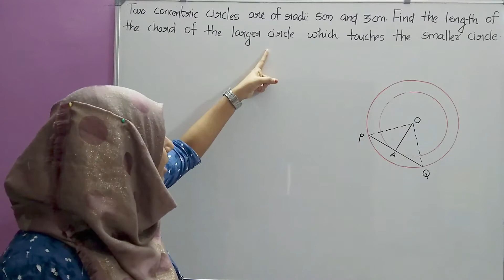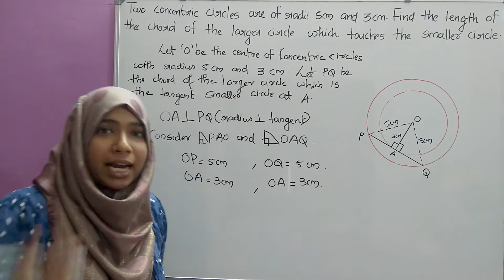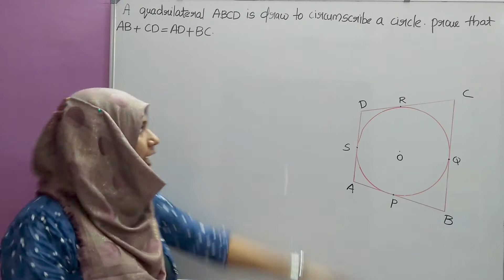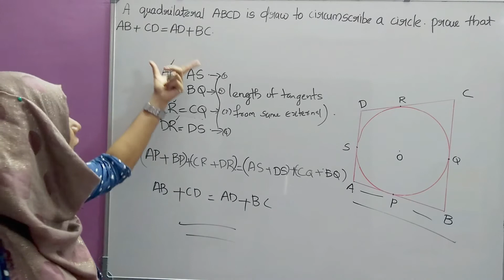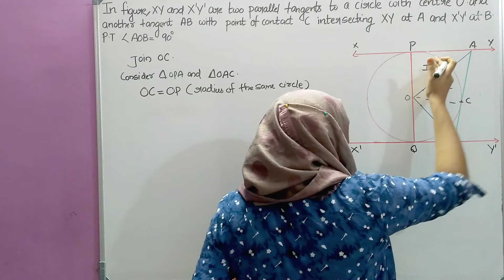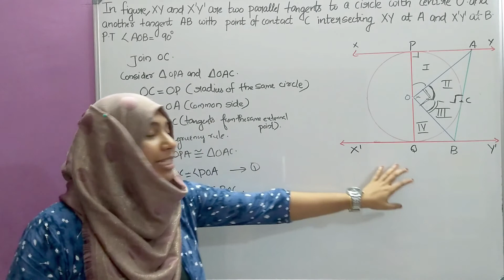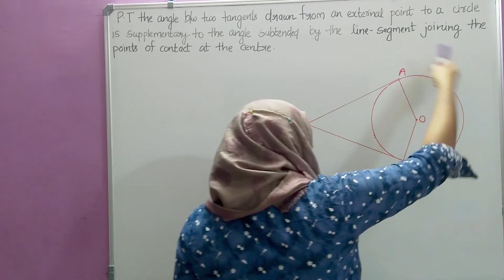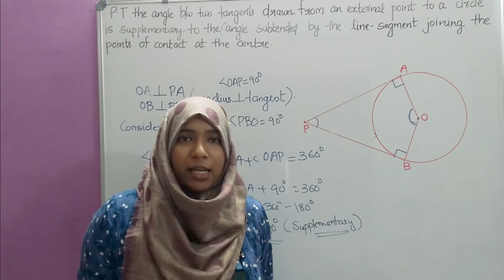CIRCLES | EXERCISE 10.2 | PART 2 | Q .7 - Q. 10 | CLASS 10 CBSE | MALAYALAM